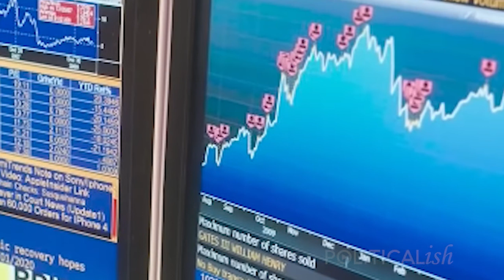Mike Gatto On How Hedge Funds Make Millions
Catch up on the latest episode of Politicalish where Mike Gatto breaks down how in today’s market, a fraction of a second can make the difference between hundreds of millions of dollars.